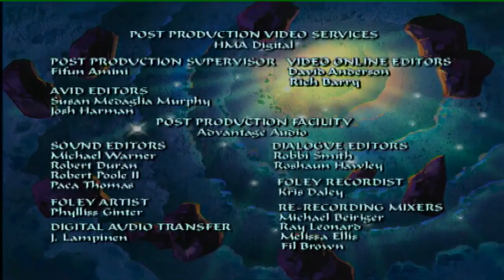UBOS _ Episode 18+19 _ Magical Logical_HD